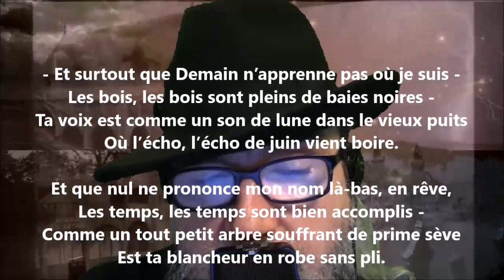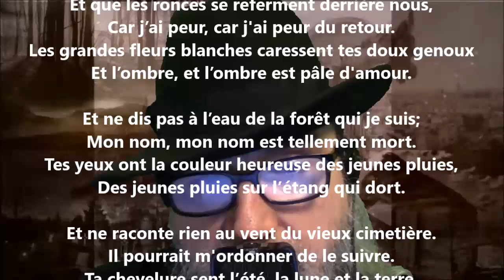Et surtout que… - Oskar Milosz lu par Yvon Jean